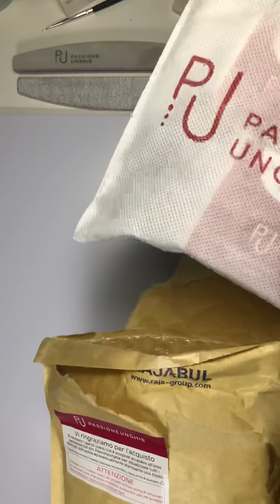Passione Unghie ottobre 2018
Tre gel che vi mostrerò, nel prossimo video con stesure ed altro